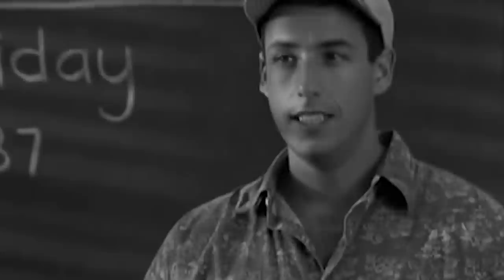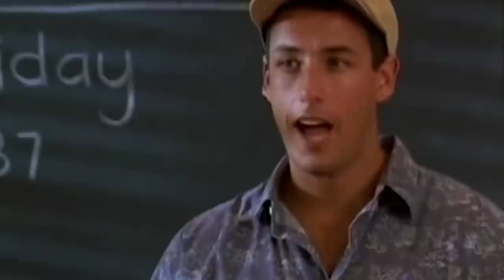You Don't Need 1000 Nights Out To Become An Expert With Girls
Dating coach debunks myths about getting great with girls